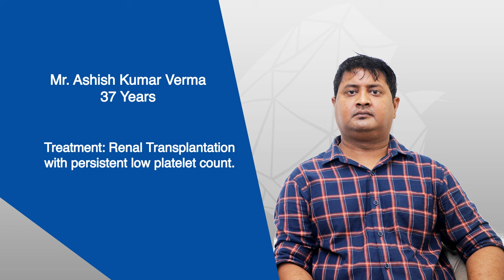Renal Transplantation with persistent low platelet count | Dr. Shailendra Kumar Singh | MH Delhi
Mr. Ashish Kumar Verma, a 37-year-old patient suffering from Immune Thrombocytopenia—a condition leading to frequent bruising and bleeding—learned that 95% of his kidneys were damaged. Watch how Dr. Shailendra Kumar Singh, Consultant - Nephrologist, guided his full recovery through kidney transplantation, overcoming the challenge of a low platelet count.